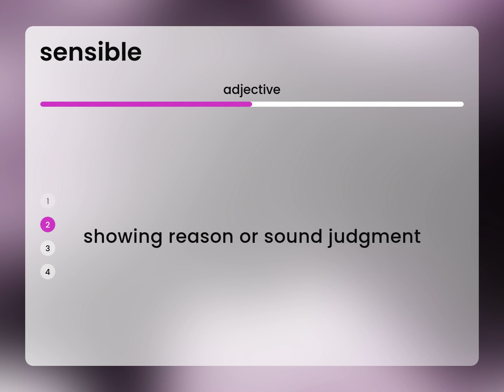Sensible • definition of SENSIBLE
What is SENSIBLE?

Susan Miller (2023, February 28.) What is Sensible definition?